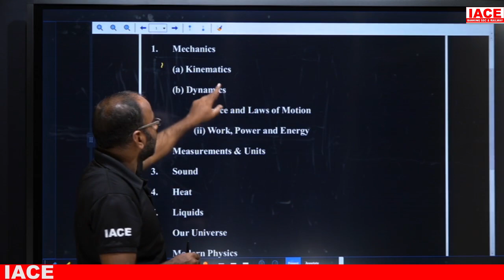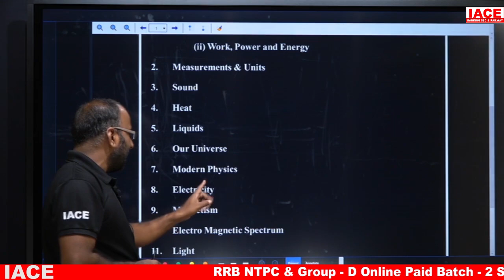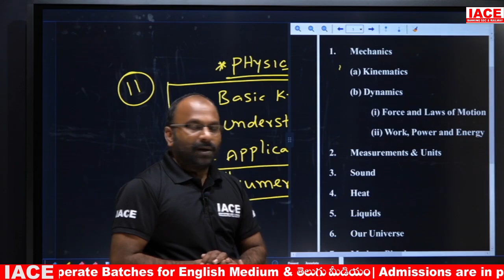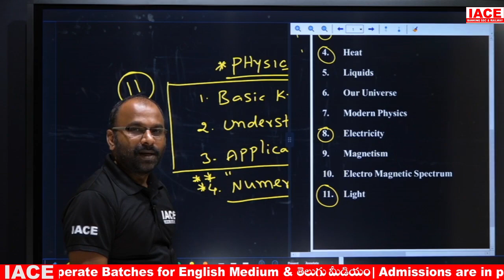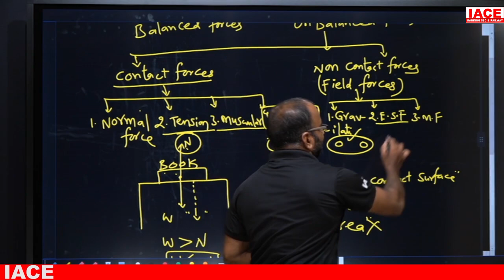MISSION RRB NTPC & GROUP D ONLINE BATCH-2 | ENGLISH MEDIUM | DEMO - 4 | PHYSICS | IACE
☐ Liked?